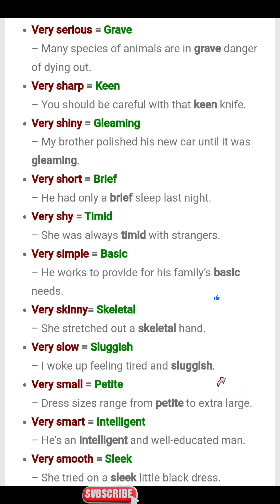Stop Saying Very 🚫, Use These Alternatives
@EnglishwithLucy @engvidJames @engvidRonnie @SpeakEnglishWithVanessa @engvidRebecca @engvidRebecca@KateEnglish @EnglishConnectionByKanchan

how to stop saying very in english sentences
how to avoid using very in english sentences
alternatives to very in sentences
stop saying very good
stop saying very expand your vocabulary
stop sying very good and very bad
stop saying very,use these alternatives and sound like native
avoid saying very
stop saying very linguamarina